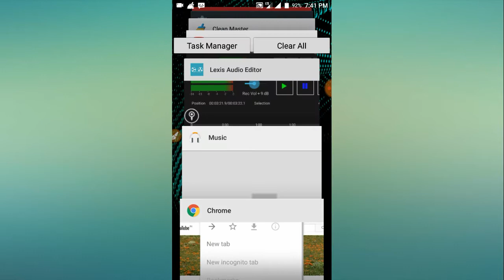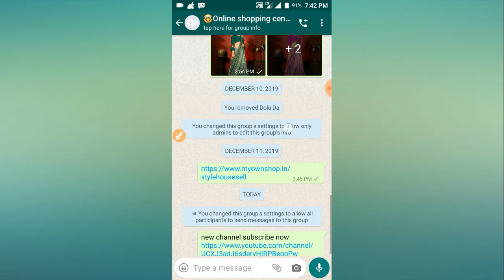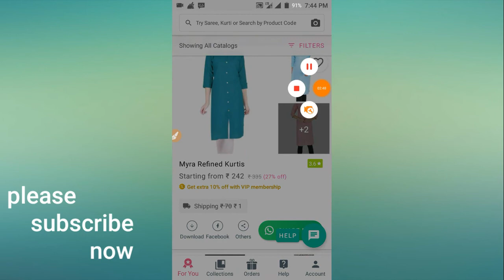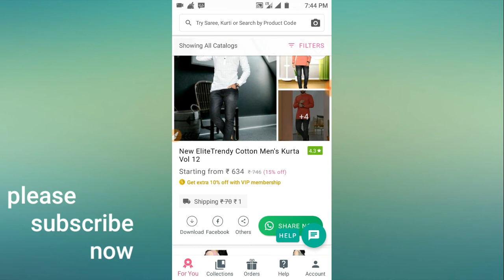best app for online earn money। । messho app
Messho app থেকে কিভাবে ইনকাম করবেন। messho app। best app for online earn money। messho app

Teaching tiger